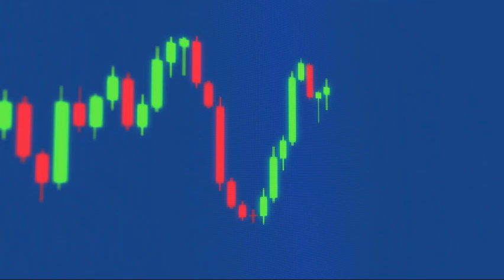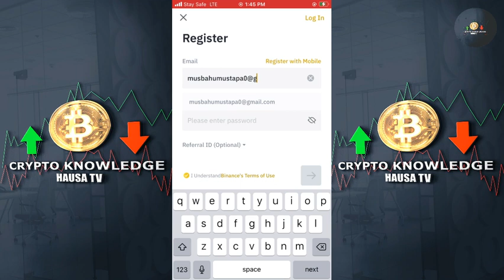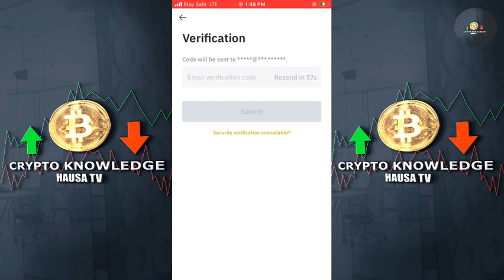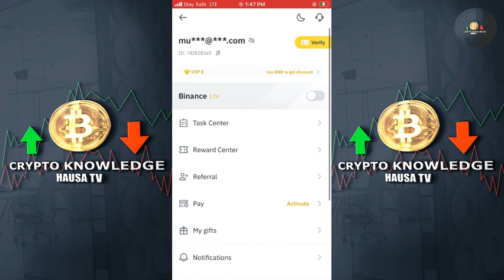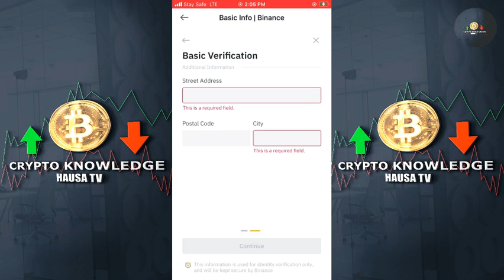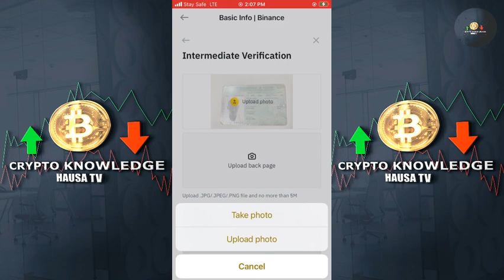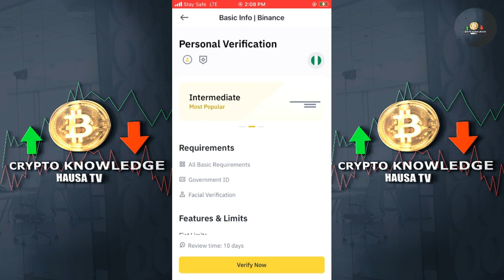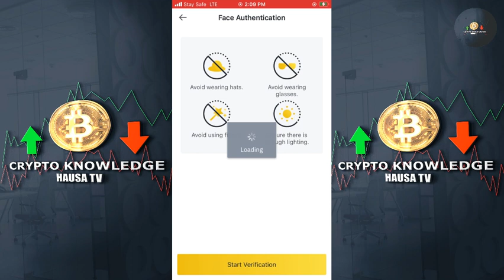KALLI YADDA AKE BUDE BINANCE DA YADDA AKE VERIFYING DINTA